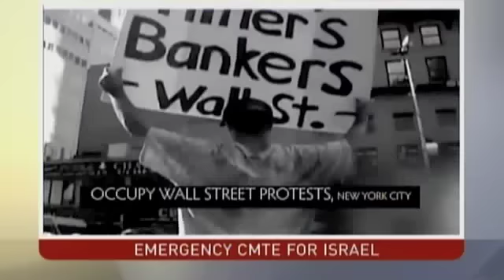Russell Simmons on Occupy Anti-semitism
Hip Hop mogul Russell Simmons makes excuses for anti-semitism at Occupy Wall Street, cutting it the kind of slack he - and the mainstream media - didn't offer the Tea Party when that movement was facing false racism accusations from the Democrats.